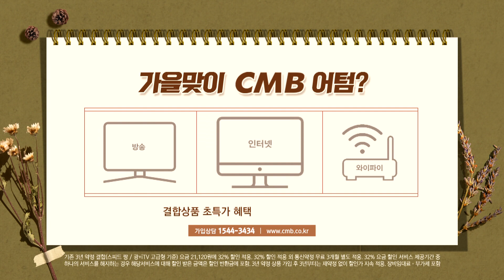[광주뉴스] 광주 서구의회, 행정 사무감사 주민제보 접수